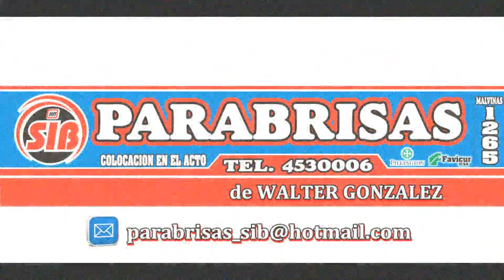GRUPO MB PREFINAL CLASE 2 FECHA 5 INVERNAL 2019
Pre-Final
Pos Nro.  Nombre                       Tiempo   Rec.  T. Final  Vtas.
01   65   VASCONCELLOS Adrian      01:44.641/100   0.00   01:44.641/100   6
02  114   CATALAN Gustavo          01:47.124/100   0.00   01:47.124/100   6
03  132   ACUÑA Mauro              01:47.559/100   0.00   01:47.559/100   6
04  121   DURAN Bruno              01:50.911/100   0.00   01:50.911/100   6
05   77   LARREGUI Hernan          01:50.629/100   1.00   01:51.629/100   6
06   84   CUTINI Gustavo           01:51.884/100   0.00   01:51.884/100   6
07  122   AYNETO Diego             01:52.533/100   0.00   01:52.533/100   6
08   92   SILI Ariel               01:50.629/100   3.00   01:53.629/100   6
09  108   MEDINA Florencia         01:53.685/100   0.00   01:53.685/100   6
10  109   RASQUIN Gonzalo          01:56.845/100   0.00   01:56.845/100   6
11  129   MOLINA Joaquin           00:54.013/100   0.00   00:54.013/100   3
12  115   PAGLIALUNGA Eros         01:49.182/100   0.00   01:49.182/100   Exc

Nro.  77 + 1.00 Cono(s)
Nro.  92 + 3.00 Falsa Largada + 1 cono